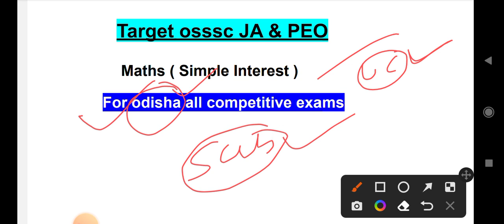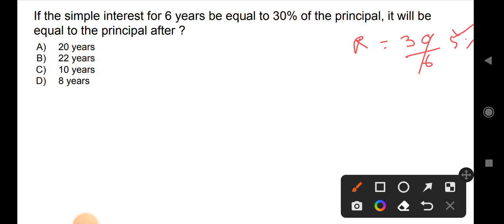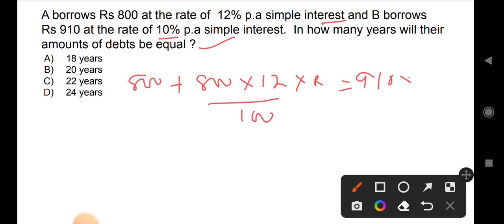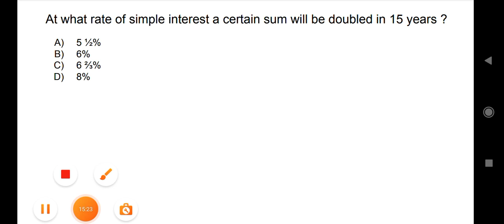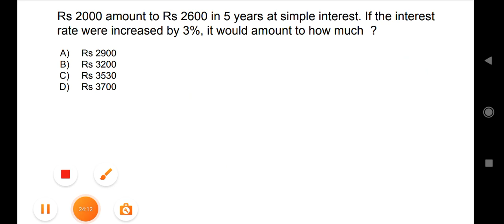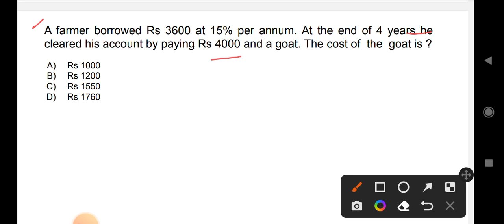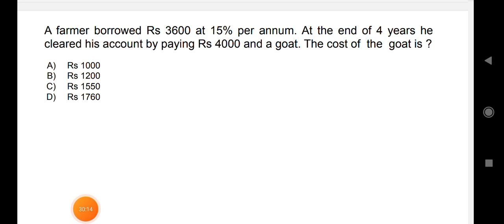Maths || Simple Interest || P-2 For ODISHA ALL COMPETITIVE EXAMS || ossc,opsc,osssc JA & PEO